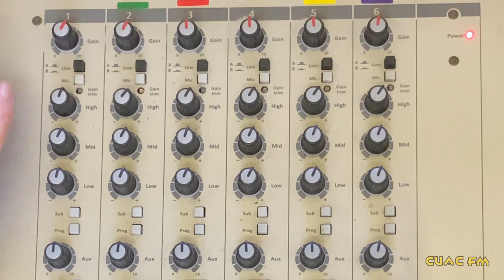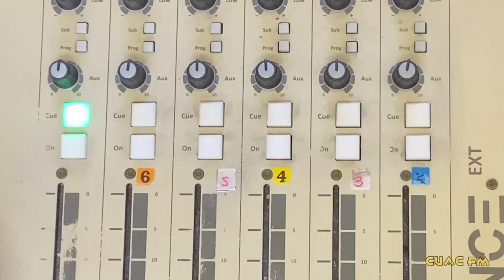VIDEOTUTORIAL MESA DE SONIDO CUAC FM 2023. MÓDULO MICROS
Videotutorial del módulo "micros" de la mesa de sonido (modelo AIRENCE) del estudio José Couso de CUAC FM.
Creado por CUAC FM en 2023.
Videomaker: Cristina Areal.
Formadores: Mariano Fernández y Roberto Ansede.